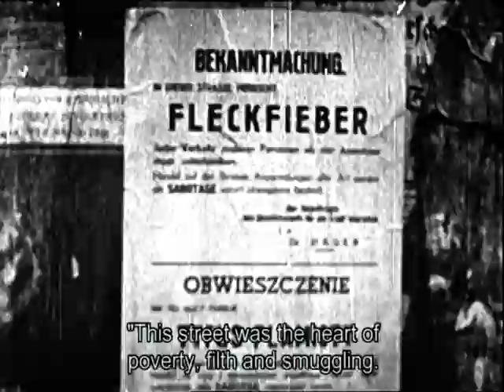עונג שבת: הארכיון המחתרתי בגטו ורשה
סרט תעודי המורכב מסרטי ארכיון, תצלומים, חפצי אמנות ויומנים. הסרט עוסק בארכיון המחתרתי בגטו ורשה שהופעל מתוך דחף הנצחה תוך סיכון חיי אדם, ובגורלו של עמנואל רינגלבלום, שהיה הכוח המניע בהקמת והפעלת הארכיון.

קטעי הוידיאו הבאים הלקוחים מתוך סרטונים על גטו וורשה, אשר מופיעים במוזיאון לתולדות השואה ביד ושם. כל אוסף הסרטים מן המוזיאון (תיעוד מצולם וכן עדויות) זמינים לצפייה אישית ומחקר במרכז הצפייה ביד ושם.

"עונג שבת: הארכיון המחתרתי של עמנואל רינגלבלום בגטו וורשה" (2005, המוזיאון לתולדות השואה, יד ושם)
במאי : ראובן הקר
מפיקים : נעמי שחורי, לירן עצמור, ליאת בן-חביב
קטעים מתוך "מיר לעבען געבליבענע", 1947, בבימויו של נתן גרוס ז"ל, באדיבותם של יעקב גרוס, מפיק, ויוסי שביט, מנהל הארכיון, בית לוחמי הגיטאות

קטעים מתוך "פני המרד", בבימויו של חיים גורי, 1985, בהפקת בית לוחמי הגיטאות, באדיבותו של יוסי שביט, מנהל הארכיון, בית לוחמי הגיטאות

קטעי סרט ארכיוני נוסף באדיבותה של דניאל גרלן, טרנזיט פילם, בע"מ

תמונות ומסמכים באדיבות הארכיון היהודי ההסטורי, וורשה